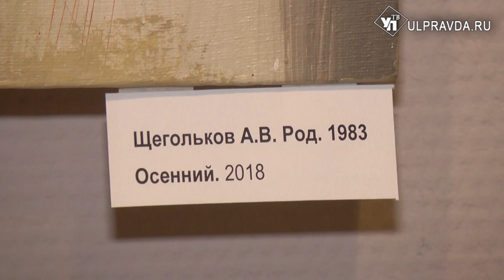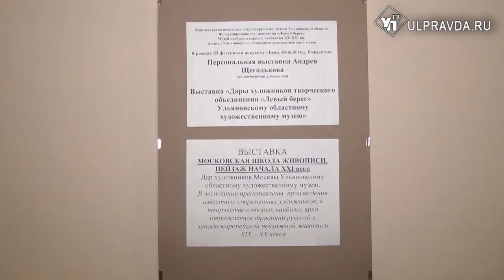Красивые женщины и море цветов. В Ульяновске открылась выставка Андрея Щеголькова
Вдохновлённый экзотической флорой художник представил публике свои работы.